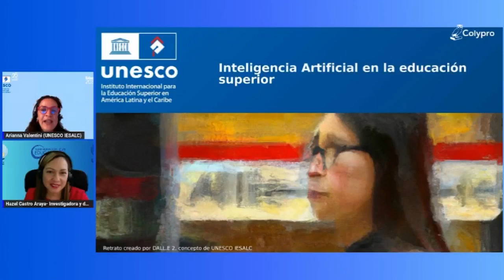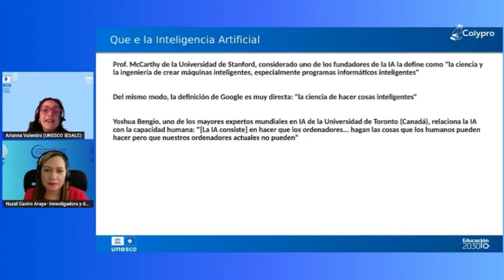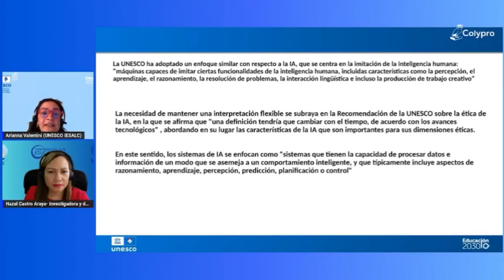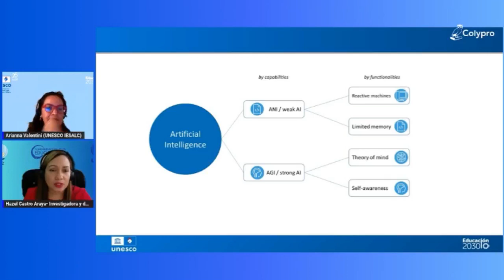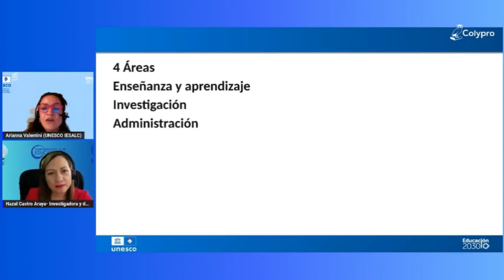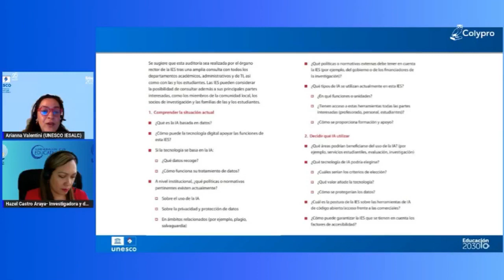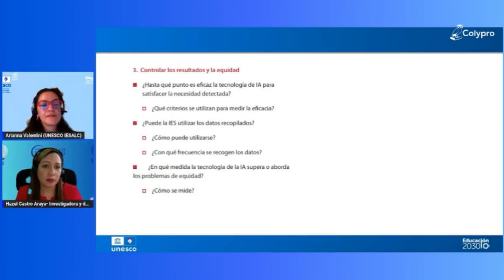ChatGPT e Inteligencia Artificial (IA) en la educación: retos e implicaciones éticas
La masificación de la Inteligencia Artificial (IA) ha impactado el ámbito educativo mediante la creación de nuevas posibilidades para enriquecer los entornos de aprendizaje y la práctica pedagógica, a la vez que acarrea riesgos asociados a la integridad académica, sesgo cognitivo, género y diversidad, protección de datos, entre otros aspectos, los cuales fueron abordados desde la IESALC – UNESCO, invitada especial para este programa.